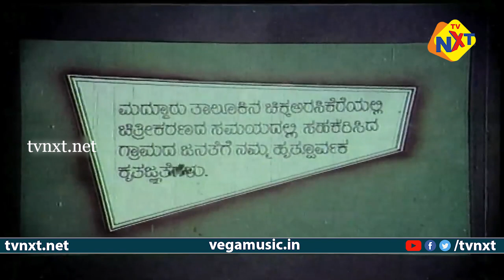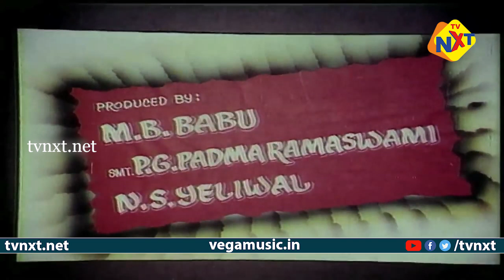Seetha Aanjaneya - ಸೀತಾ ಆಂಜನೇಯ Kannada Full Movie | Baby Sheethal | Bank Janardhan | Sadhana | TVNXT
Watch & Enjoy Seetha Aanjaneya - ಸೀತಾ ಆಂಜನೇಯ Kannada Full Movie | Baby Sheethal | Bank Janardhan | Sadhana | TVNXT

Directed by : Budal Krishnamurthy
Produced by : M.B.Babu
Music composed by : Hemanth.
Starring : Baby Sheethal, Bank Janardhan, Bharath Bhagavathar, Sadhana, Kunigal Vasanth, Tennis Krishna, among others.